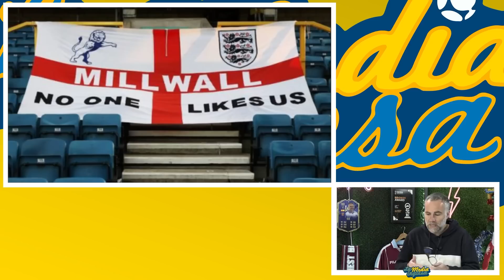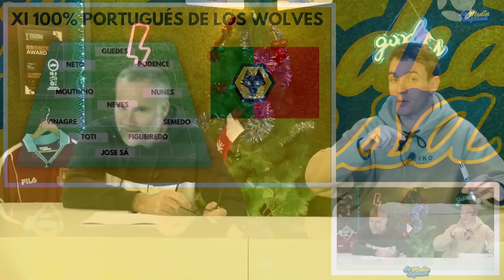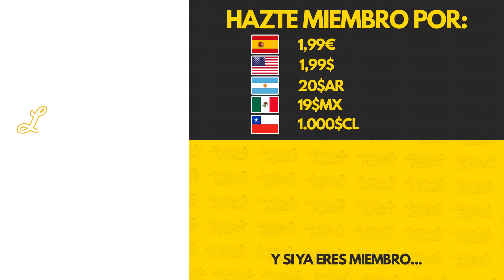10 COSAS QUE PODRÍAN SUCEDER EN 2023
Ya estamos en 2023, así que es momento de dejar volar la imaginación y reflexionar sobre algunas de las cosas que podrían chocarnos en el mundo del fútbol en este año que ahora empieza.